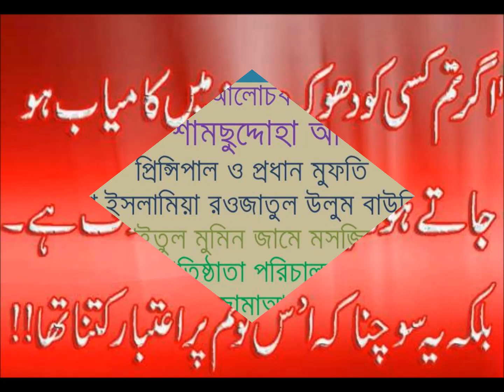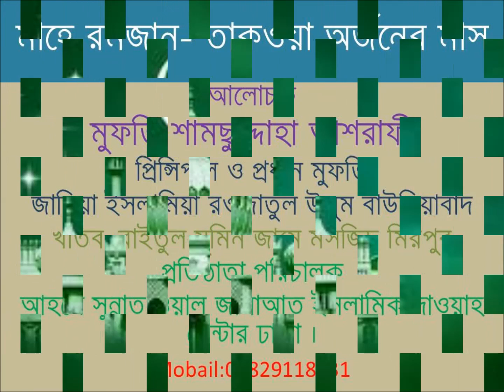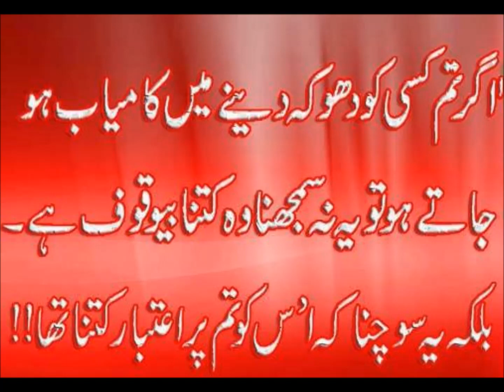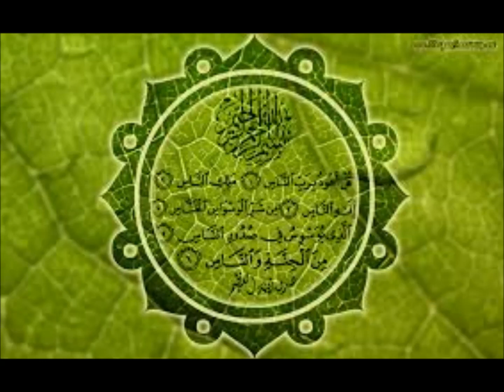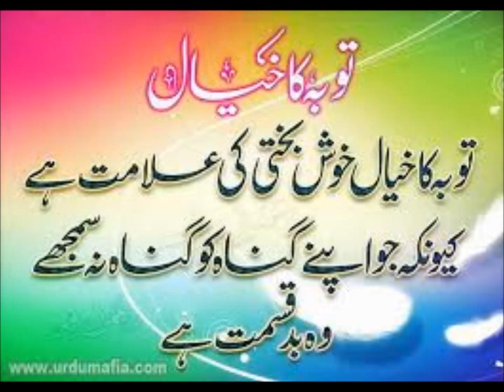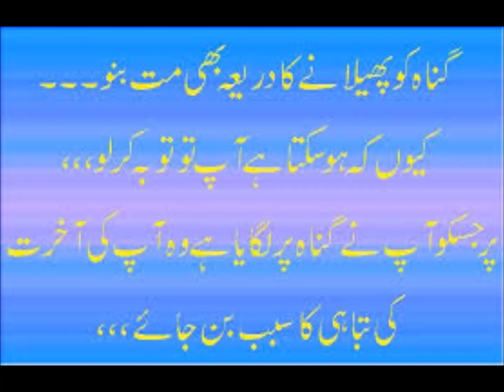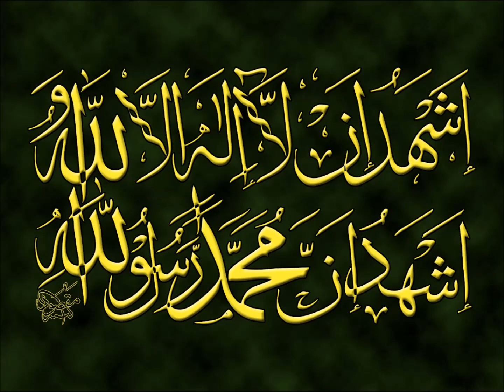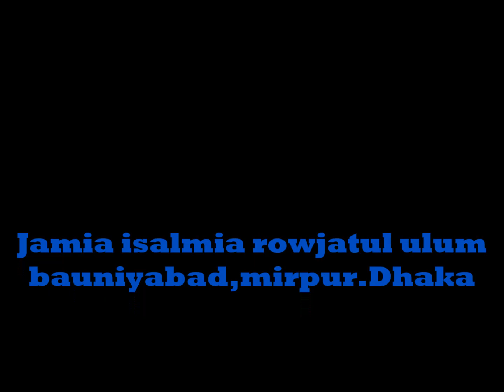মাহে রমজান তাকওয়া অর্জনের মাস by mufti shamsuddoha ashrafi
New Bangla Waz mufti rafi bin monir bangla waz 2016 ANSARI nasir ikbal bin safi Allama Nasir Uddin Helali
Mufit Sayed Ahmad 2016 part 01 at khagrachori MUFTI SAYED AHMED islamic song Jamana Palte gese
Maulana Mufti Sayed Ahmad Bangla Waz 2016, Mahfil Waz,kalarab shilpi gosthi new song 2016, Islamic Boyan, Mufti Sayd Ahmad, Kalarab Singer, New Bangla Waj 2016কি হবে বেচে থেকে